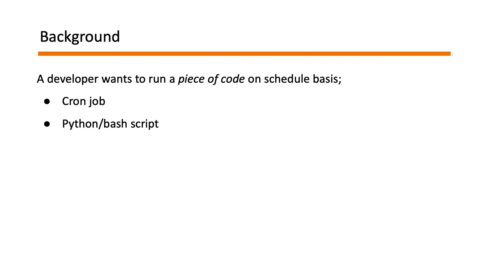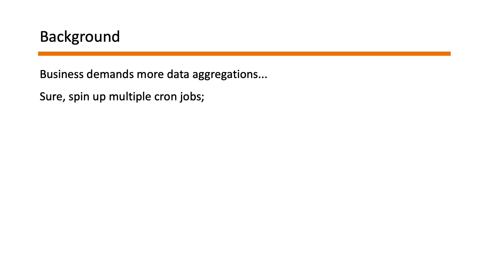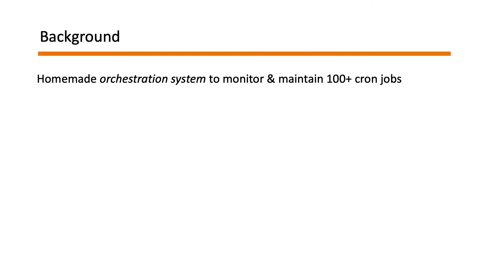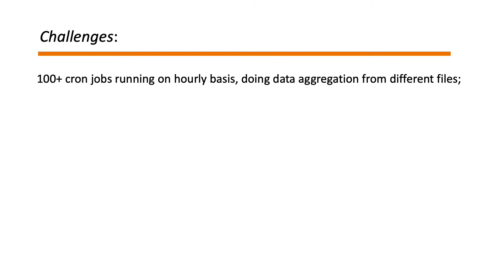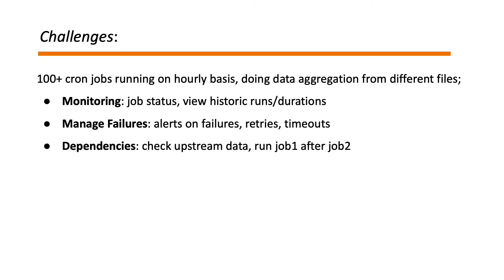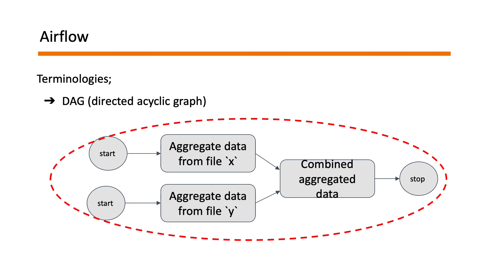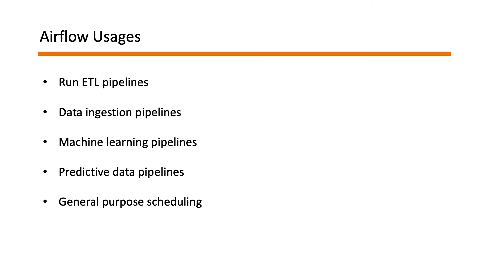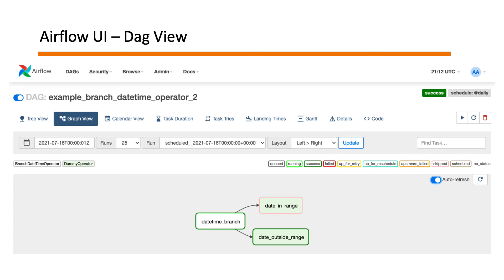Apache airflow for beginners | Introduction | usages | why its needed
Apache airflow for beginners - A major tool for major companies to manage their complex workflows including ETL pipelines, machine learning pipelines, general purpose scheduling and much more. In this short video, you'll get to know about following;

00:00 intro
00:25 world before Airflow
03:49 Challenges
04:48 Airflow to the rescue
05:10 Core Components
06:14 Airflow Usages
06:28 Airflow User Interface

👍 If this video was helpful to you, please don't forget to thumbs-up,

🔔 hit bell icon to stay alert on more upcoming interesting stuff.